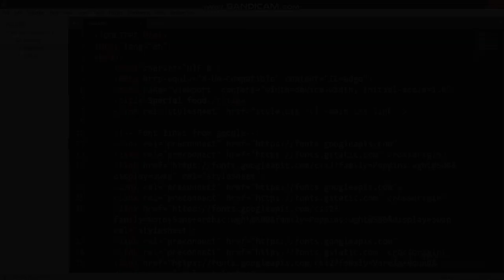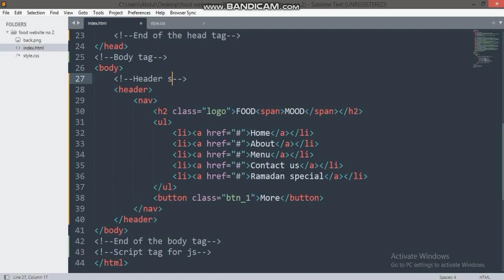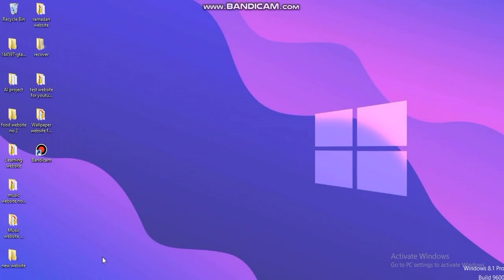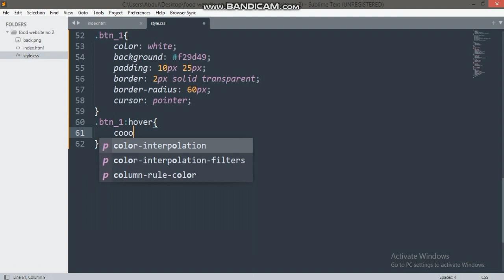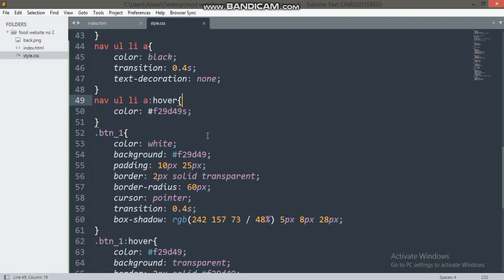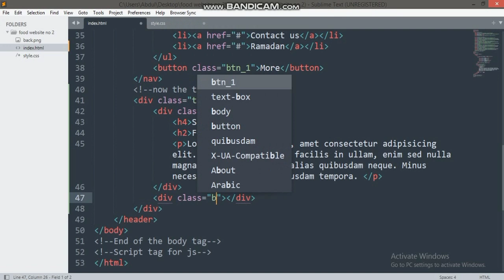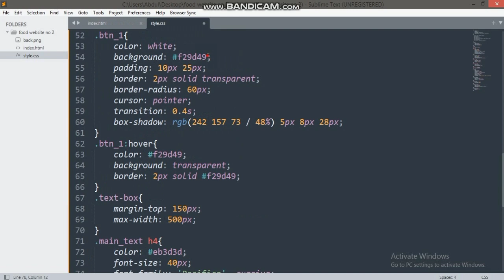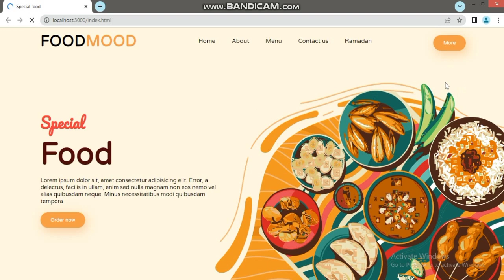how to build a website header using html and css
How to make a website header using html and css. In this video I will make a website header using html and css without java script. You can also take design from freepik website some are free and some are pro.

dev-codingwithwazid.pantheonsite.io
You can find source code here.
I make this website header step by step.